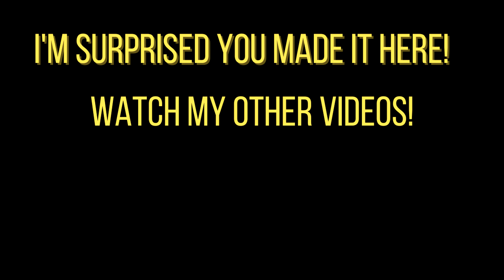Did you know Olimar was in Super Smash Bros Ultimate?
nobody has ever played as this man